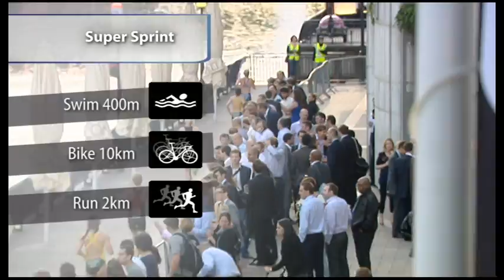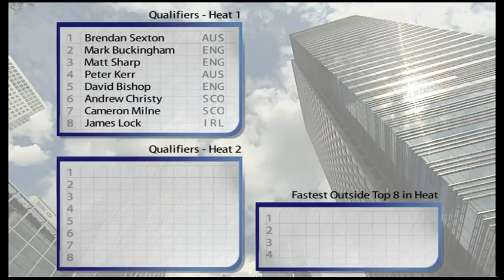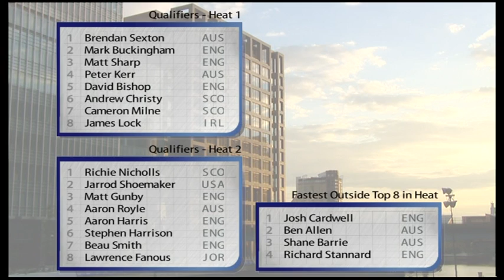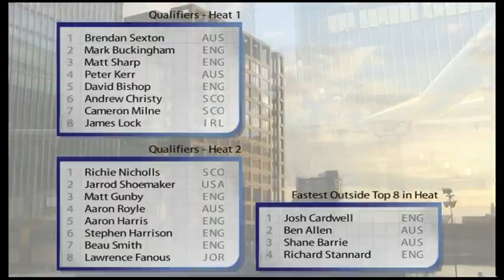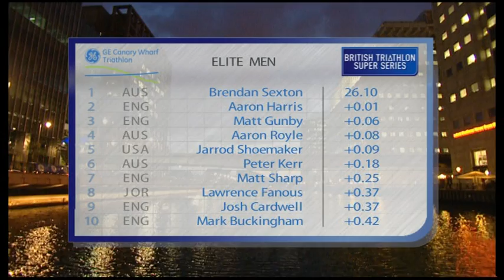GE Canary Wharf Triathlon - Men's Race 2011